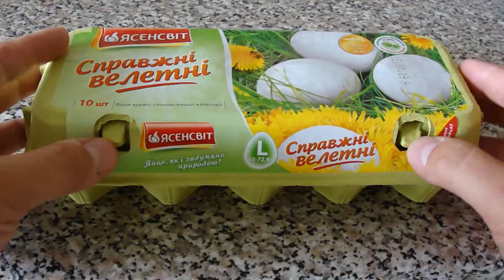Show - Bomb of Chicken Eggs and Matches